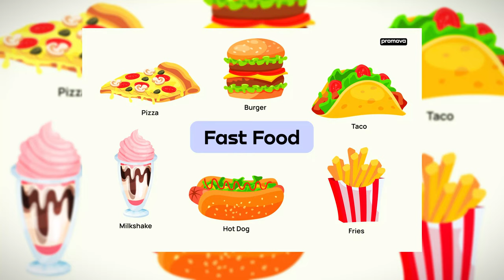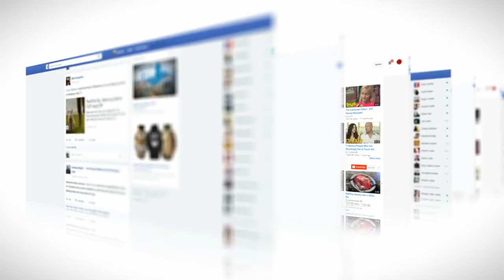Uncovering The Most Shocking FOODS Of NHL Players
Ever wondered what's on the menu for some of the NHL's biggest stars? It's not just protein shakes and salads! Join us as we dive into the most bizarre and astonishing diets of NHL players—from raw beef hearts to childhood sweet treats like ice cream with chocolate syrup. Get ready to be shocked and maybe even a little intrigued by the unique culinary choices that help fuel elite athletes like Connor McDavid, Mitch Marner, and Alexander Ovechkin.

In this video, we explore everything from the extreme, raw meat diets that make teammates squirm to the nostalgic, comfort foods that bring a slice of home into the locker rooms. Find out why Jacob Chychrun embraces a diet that’s straight out of the Paleolithic era, and how Mitch Marner keeps his childhood traditions alive even on game days.

Don’t miss out on these wild culinary adventures that add an extra layer of personality to the game's most renowned figures.